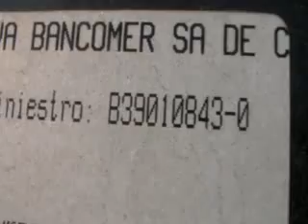SUBASTASMA BMW,325IA PREMIUM 2008